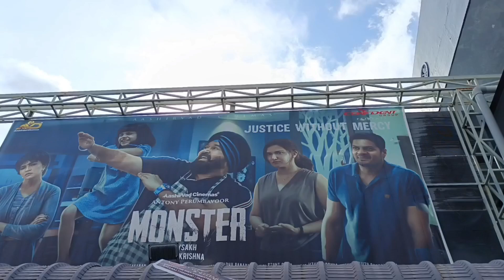Monster Movie Review/Moster Movie 4Th Day Theater Respons/Mohan Lal/Lalettan